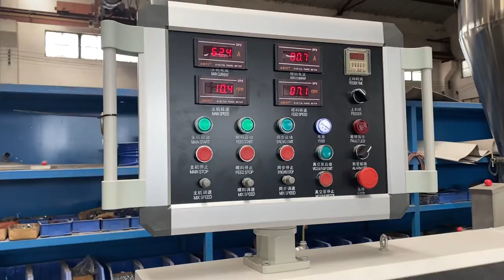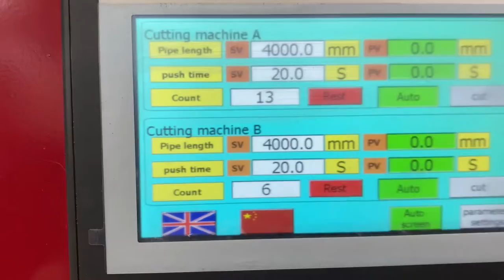80/156 pvc pressure pipe production line trial running!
2 cavity PVC pipe production line trial running successfully before dispatch!